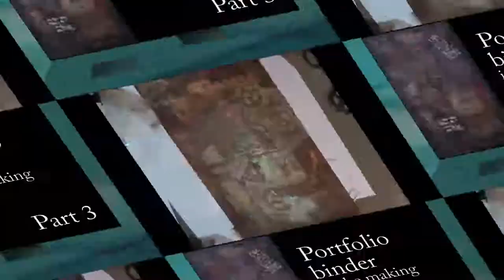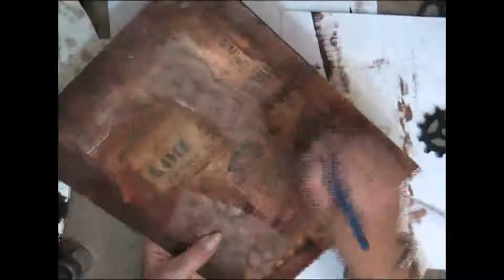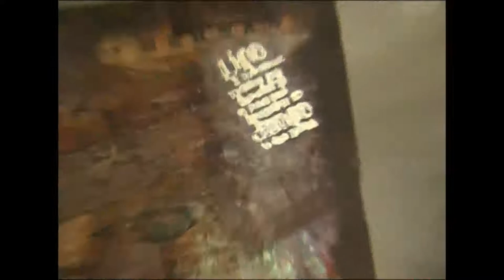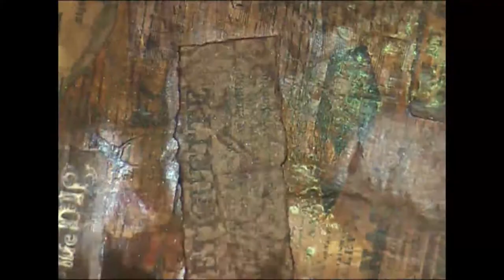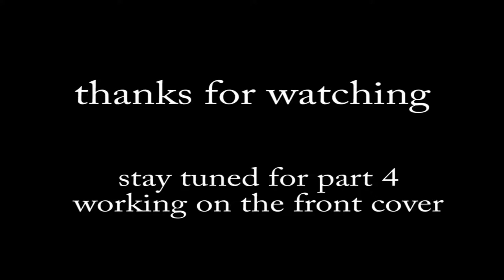Portfolio binder in the making - part 3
...continuing and finishing the outside back cover.